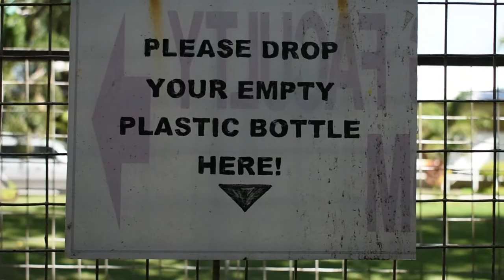THROW YOUR GARBAGE PROPERLY // ME vlogs